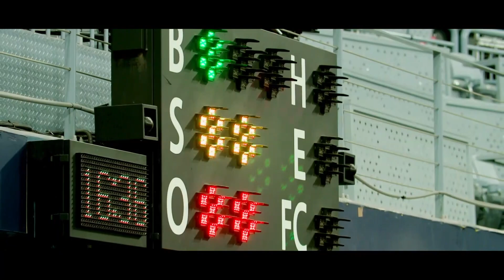[스페셜] 최강 몬스터즈 VS 덕수고 2차전 경기 요약본 ▷▶▷ | 최강야구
[스페셜] 최강 몬스터즈 VS 덕수고 2차전 경기 요약본 ▷▶▷

 ‹최강야구› 경기 요약본 업로드 일정